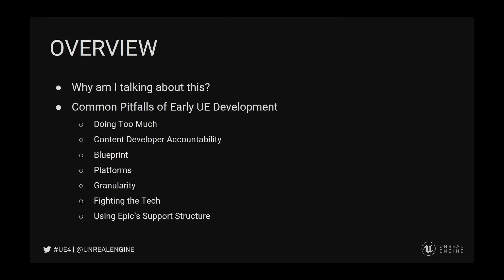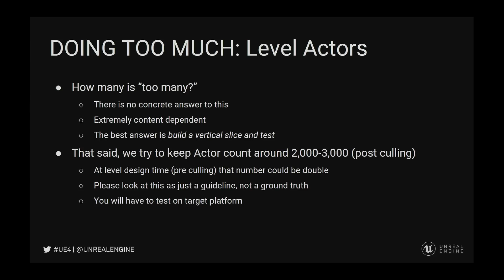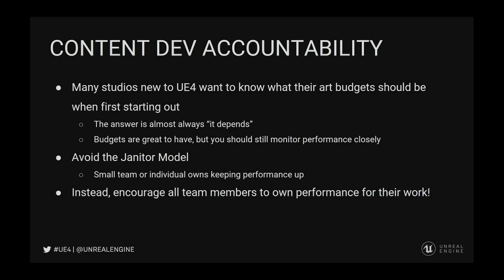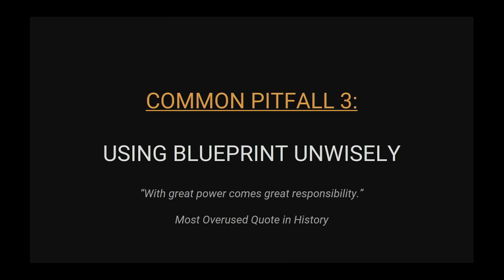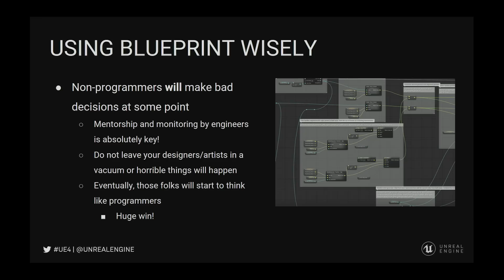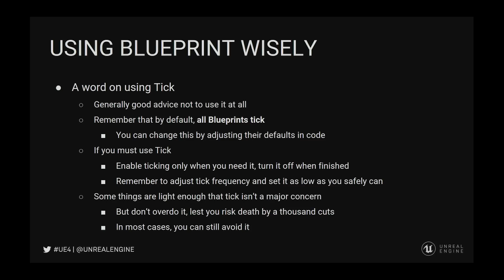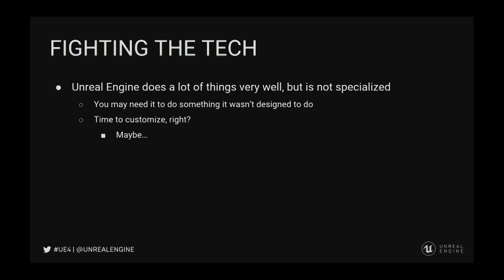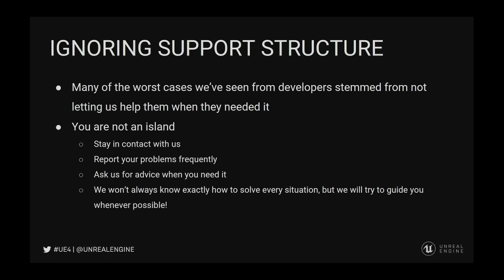Overcoming Common Early Challenges in Unreal Engine | Dev Days 2018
This practical discussion led by Senior Dev Rel Tech Artist Zak Parrish presents an overview of common issues that arise during a studio’s first six months on a UE4 project, focusing on solutions. Topics include general best practices, optimization guidelines, and how to avoid common pitfalls of game development.